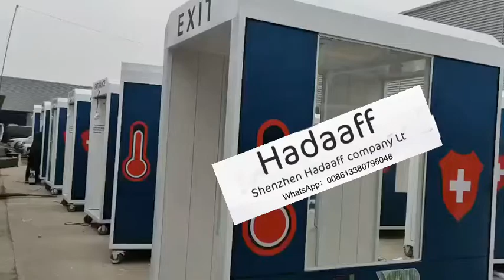Temperature measurement and disinfection channel Auto disinfectant passage system